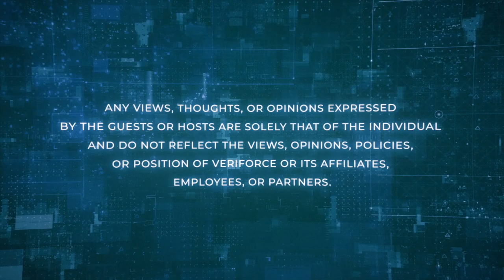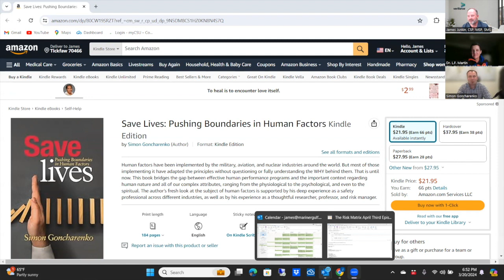Save Lives: Pushing Boundaries in Human Factors | The Risk Matrix Podcast by Veriforce - Episode 41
The Risk Matrix is your premier destination for insightful discussions on risk management and health and safety, with captivating topics, insightful strategies, and more. Hosted by James Junkin MS, CSP, MSP, SMS, ASP, CSHO Chief Executive Officer at Mariner-Gulf Consulting & Services, Veriforce Master Trainer, and Chairman of the Veriforce Strategic Advisory Board and Dr. L.F. Martin, PhD, MBA, PMP, CIH, CSP, a Technical Expert in Health and Safety, Industrial Hygiene, Risk, Auditing/Inspection, and ESG.

Veriforce® is a recognized leader in delivering comprehensive, integrated supply chain risk management solutions that help bring workers home safely and optimize business performance. The company’s SaaS safety and compliance platform, data integrity and verification practices, and standardized safety training programs empower leading organizations to drive safety and compliance into their supply chains and down to the worker level.

As the world’s largest supply chain risk management network, Veriforce partners with over 3,200 hiring companies in over 130 countries, serving more than 80,000 contractors, over 7,000 authorized instructors and evaluators, and millions of individual workers. This network makes Veriforce the preferred partner for companies that strive to ensure a safe, qualified third-party workforce. Company offices are in the U.S., Canada, South Africa, Australia, and the United Kingdom.